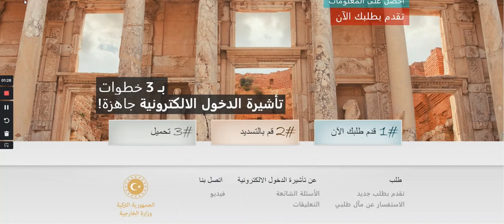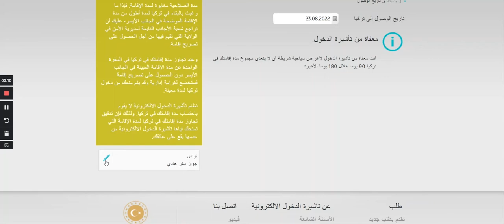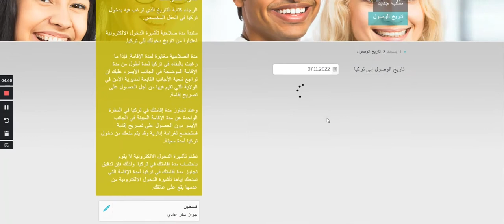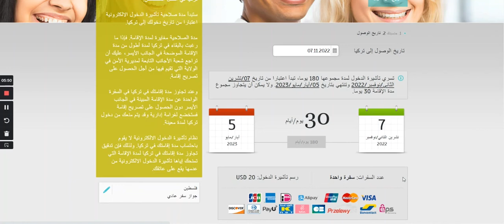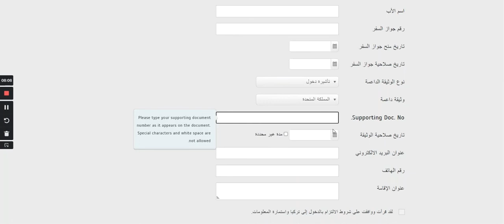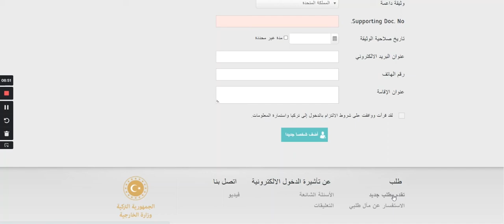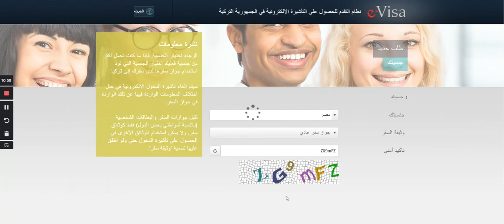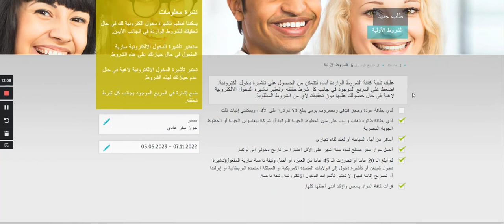احصل على الفيزا الالكترونية لتركيا في دقايق ... كيف تعرف لو تحتاج فيزا لتركيا أم لا-Turkey E-visa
يشرح هذا الفيديو كيف من الممكن التأكد لو تحتاج فيزا أو تأشيرة لتركيا أم لا و كيف من الممكن التقديم لها بدقائق